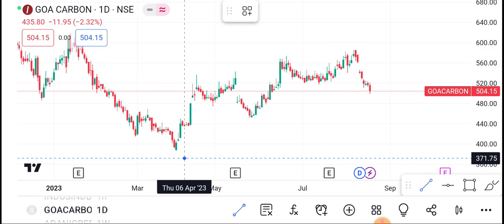21 August Goa Carbon Share | Goa Carbon Share latest news | Goa Carbon Share price today News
1-) Goa Carbon Share
2-) Goa Carbon share news today
3-) Goa Carbon share latest news
4-) Goa Carbon share price
5-) Goa Carbon share analysis
6-) Goa Carbon share price today